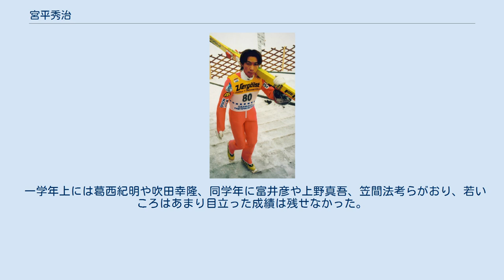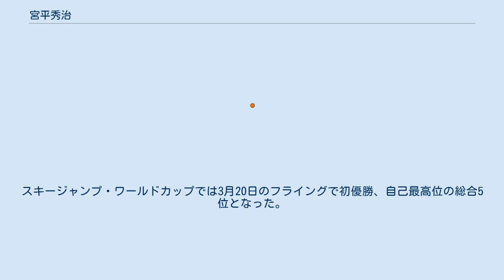宮平秀治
1999年ワールドカップ　ガルミッシュ・パルテンキルヘン大会 宮平 秀治（みやひら ひではる、1973年12月21日 - ）は、日本、北海道小樽市出身の元スキージャンプ選手。
小樽向陽中学校、北海道小樽工業高等学校を経てミズノで活躍した。
2002年ソルトレークシティオリンピック日本代表。
ノルディックスキー世界選手権銀メダリスト。
 スキージャンプの盛んな小樽市で生まれる。
 一学年上には葛西紀明や吹田幸隆、同学年に富井彦や上野真吾、笠間法考らがおり、若いころはあまり目立った成績は残せなかった。
 社会人になってから実力を伸ばし、1998年長野オリンピック（出場はなし）、2002年ソルトレークシティオリンピック日本代表に選ばれる。
 1998/99シーズンがベストシーズンでジャンプ週間総合3位、世界選手権では個人ノーマルヒル銀、個人ラージヒル銅、団体銀メダルと3個のメダルを獲得した。
スキージャンプ・ワールドカップでは3月20日のフライングで初優勝、自己最高位の総合5位となった。
 以後も日本チームの中心選手として活躍し、 2006年3月、現役引退を表明。
同年から西森享平のパーソナルコーチを務めた。
 2011/12シーズンより男子ナショナルチームのコーチに就任し、2018/2019シーズンからは男子ナショナルチームのヘッドコーチを務める。
 冬季オリンピック 世界選手権 フライング世界選手権 ワールドカップ